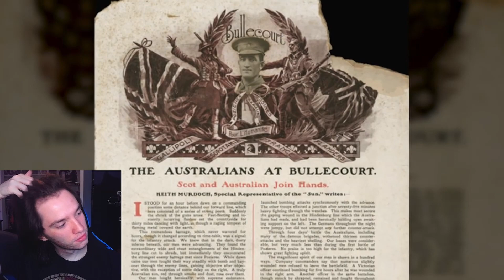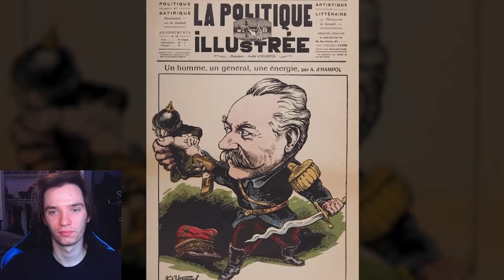Historian Reacts - Macedonian Standoff - The Five Nation Army Is Repelled I THE GREAT WAR Week 146